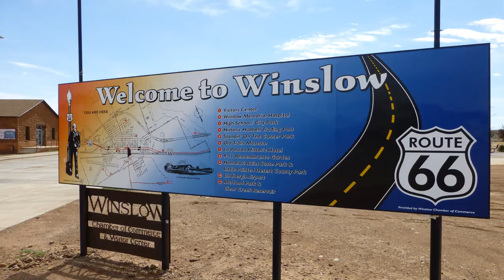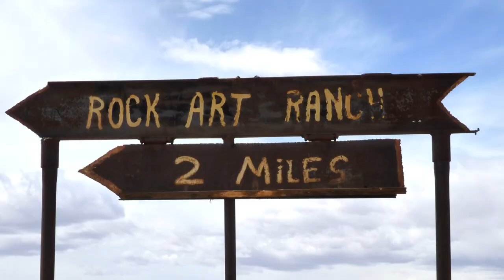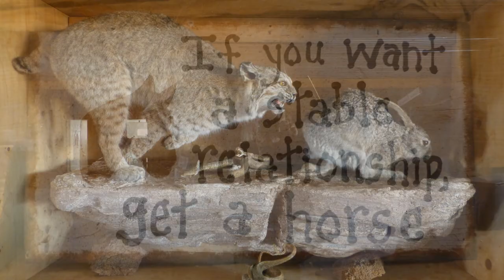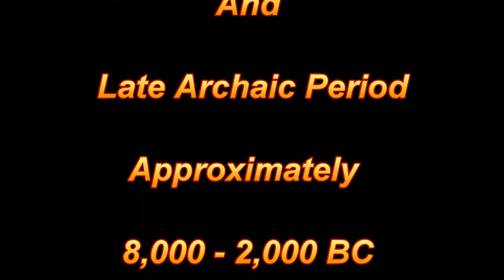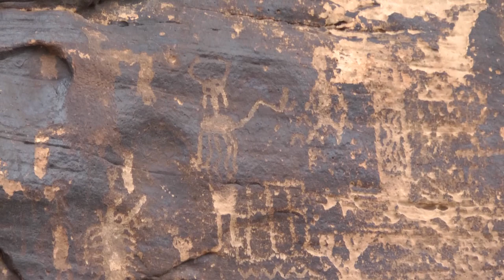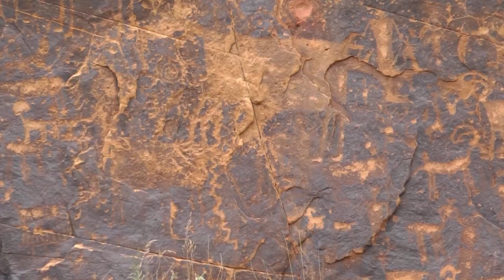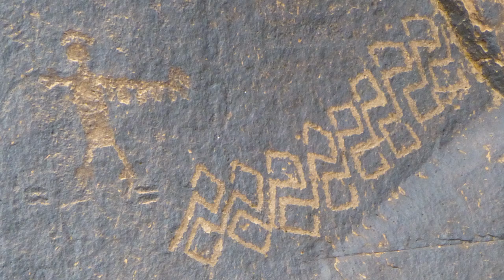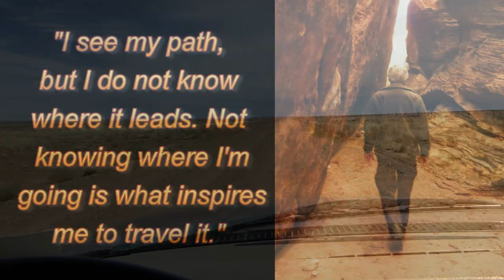Rock Art Ranch - Navajo County - Arizona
Meet Brantly Baird a true rancher and cowboy who recounts finding fragments of the past on his ranch - a fantastic petroglyph journey.

for additional videos and stories.